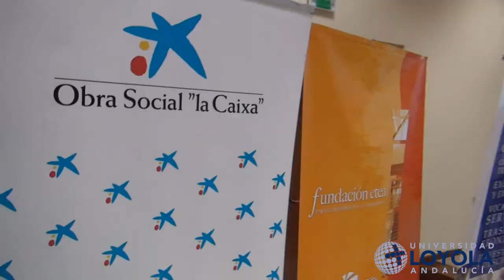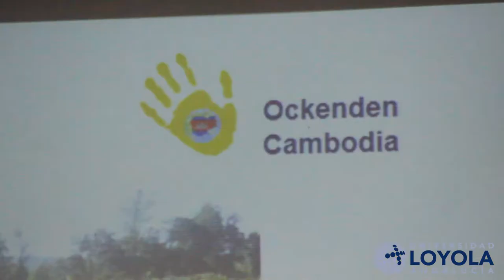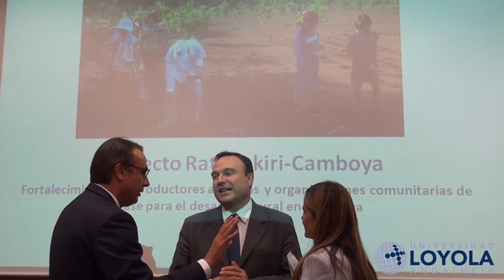Proyecto Ratanakiri-Camboya de la Fundación ETEA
La Fundación ETEA para el desarrollo y la Cooperación y la Obra Social de la Caixa han firmado un convenio de financiación para el Proyecto Ratanakiri-Camboya, que contará con 380.000 euros para el fortalecimiento de los productores agrícolas en una de las zonas más pobres del mundo.
El proyecto tiene por objetivo asegurar medios de vida para las poblaciones indígenas de la provincia de Ratanakiri (Camboya), dedicadas a la explotación de la tierra. Según se ha explicado en la presentación del convenio, estas poblaciones llevan una vida rural muy dependiente de la producción agrícola y del bosque, lejos de las ciudades y la modernidad. Tan solo el 30% de la población beneficiaria tiene educación básica y los índices de formación técnica para la producción están por debajo del 10%.